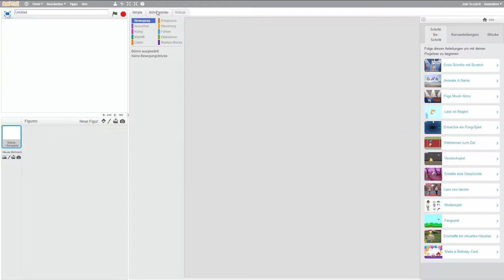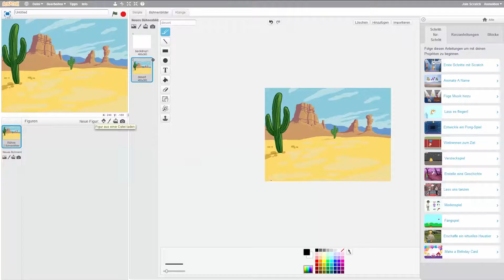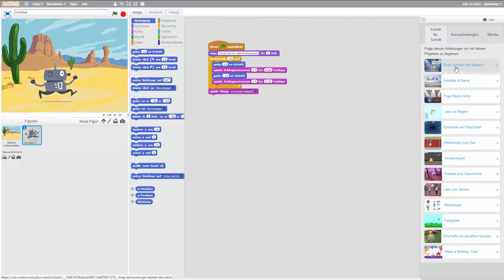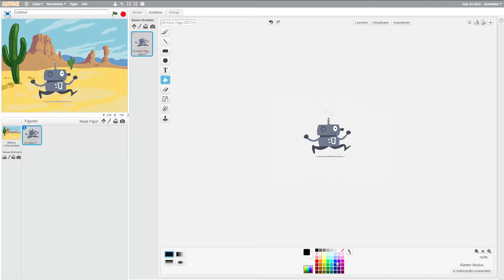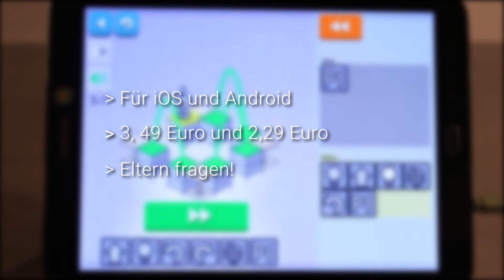Programmieren | Klick-Tipps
Habt ihr euch schon mal überlegt, wie man Computerspiele oder Apps programmieren kann? Miri und Julia stellen euch heute eine App und eine Webseite vor, in der ihr genau das üben könnt.